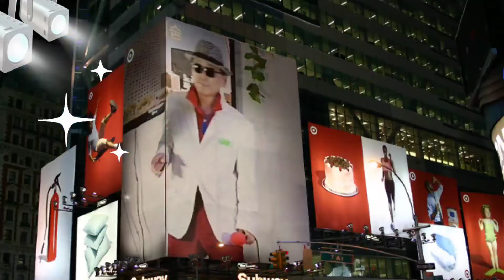😄그냥 가세요(원곡:나훈아)😀노래:임봉💿